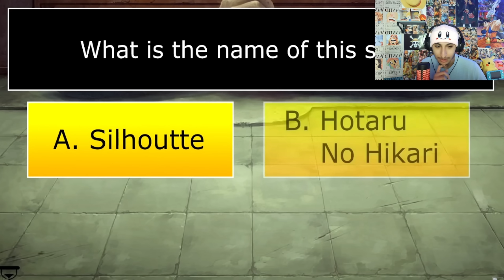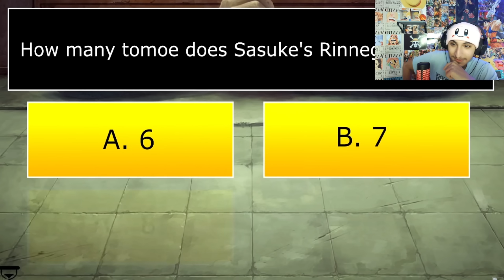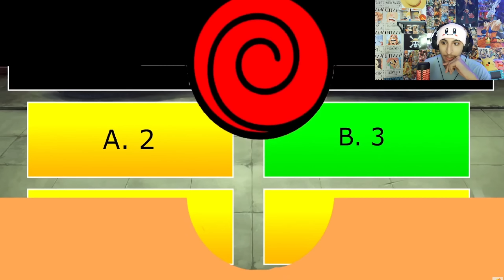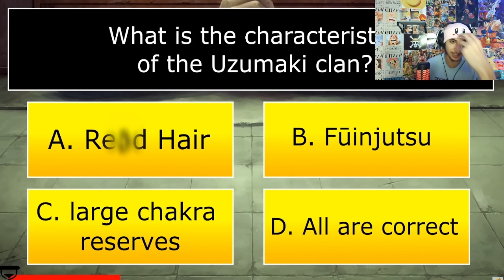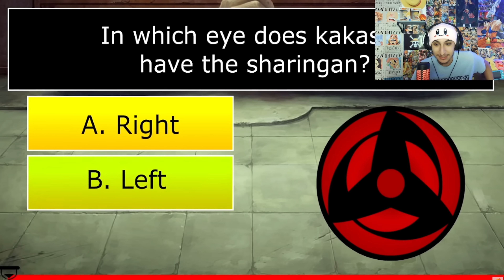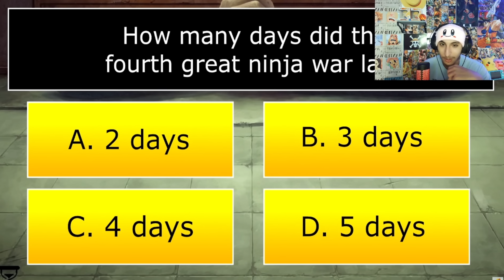I took the hardest Naruto Quiz....